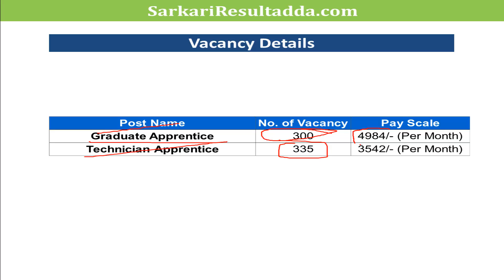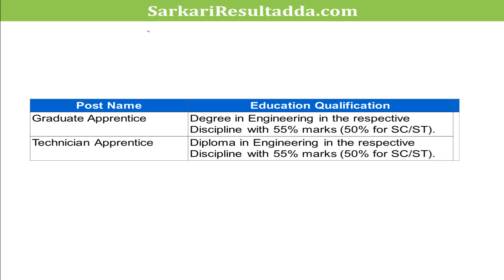Sarkari Result 2018 | Sarkari Results in hindi | latest Job | सरकारी रिजल्ट 2018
latest Job
Sarkari Result 2018 | Sarkari Results in hindi | सरकारी रिजल्ट 2018

सरकारी रिजल्ट 2018
Sarkari Naukri
sarkari naukri  in hindi 2018
sarkari naukri in hindi